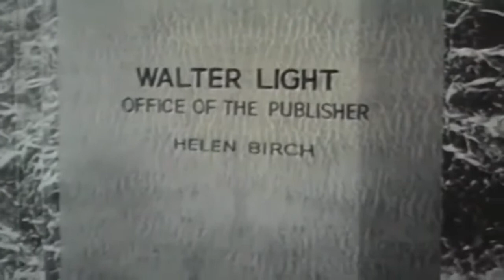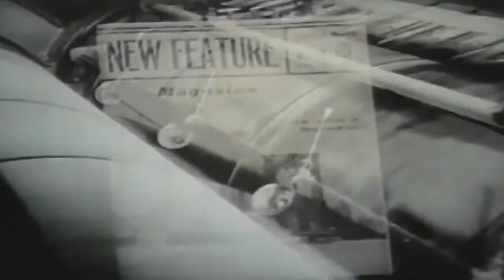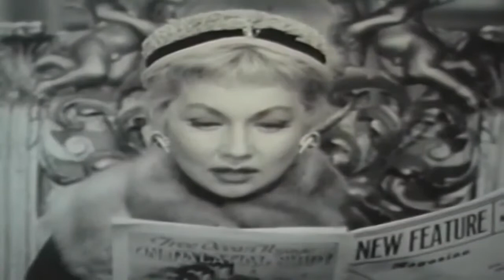Private Secretary Do Not Disturb || Public Domain Movies